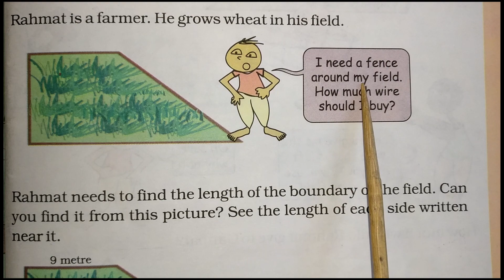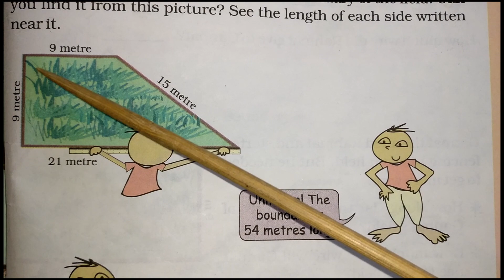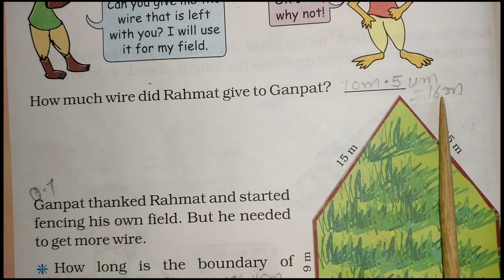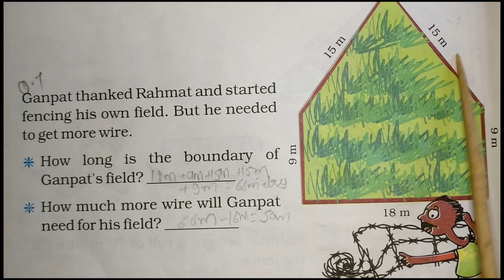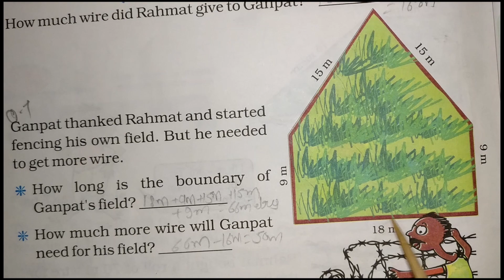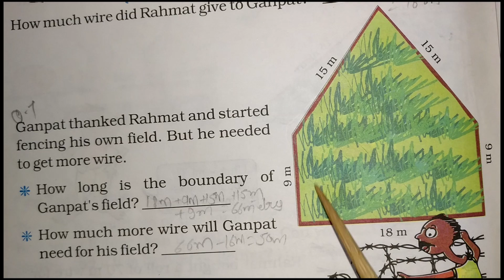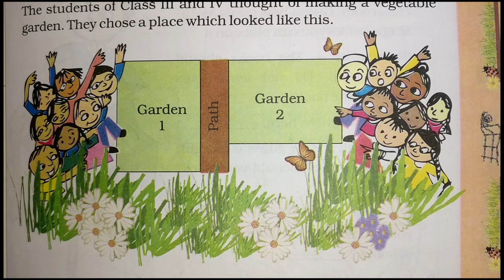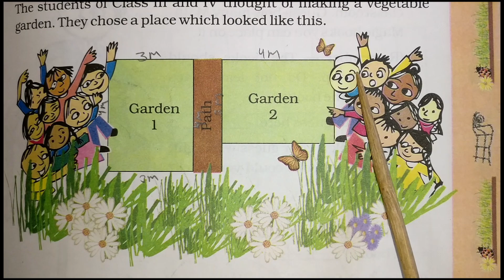92| Digital Lecture| Class-04|Mathematics- Lesson- 13 "Fields and Fences"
It covers a topic of Subject Mathematics- Lesson- 13 "Fields and Fences"|